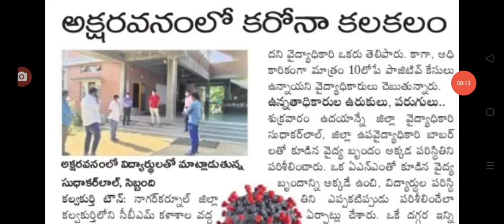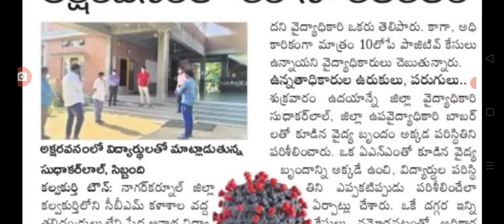తెలంగాణలో ఒక్కసారిగా 50 మంది విద్యార్థులకు కరోనా మళ్లీ సెలవులు పెంపు covid cases for students.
Hello everyone today update is TS government latest update on covid-19 cases for students .@sarlcreations